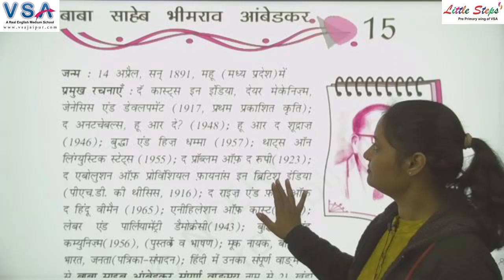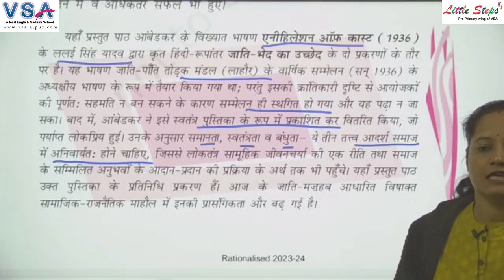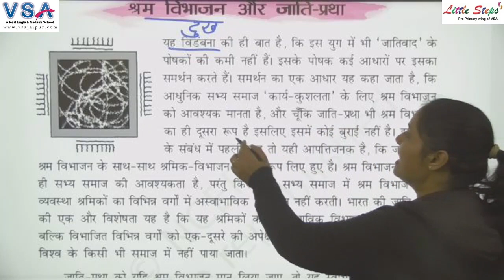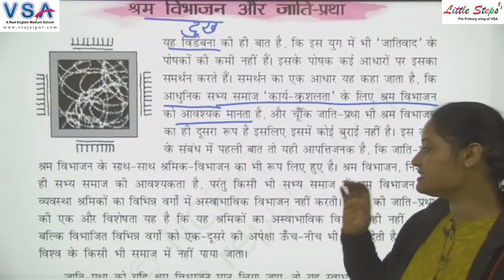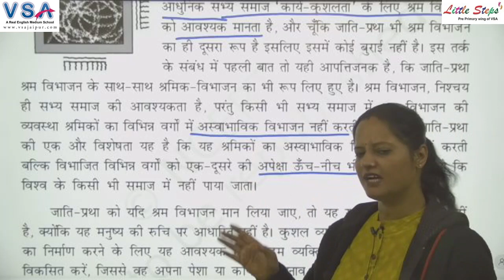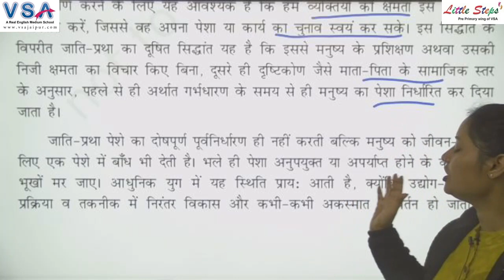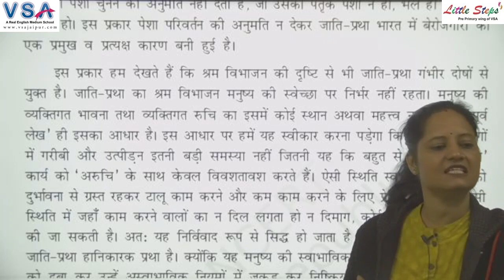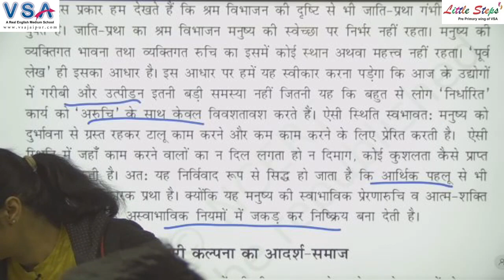Class 11th || Hindi || Ch. - 15 || भीमराव अम्बेडकर | Part-1 | Mamta Ma'am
Digital Classrooms
100% Board Result
Dance Classes
Yoga Classes
Conveyance Facility